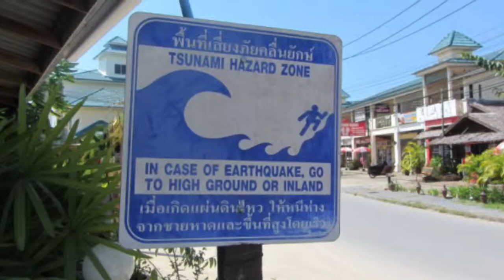Tsunami part 2 trailer-Maria Pina